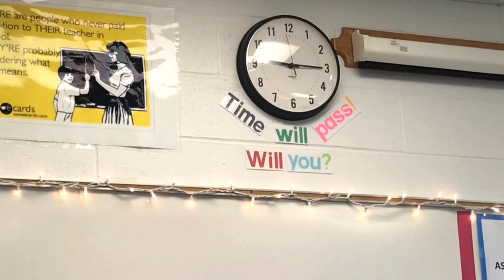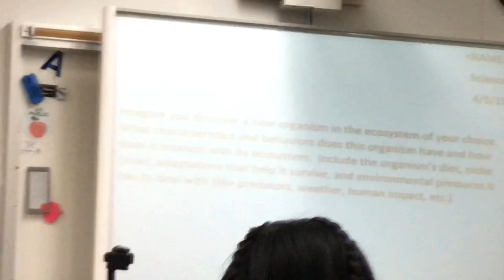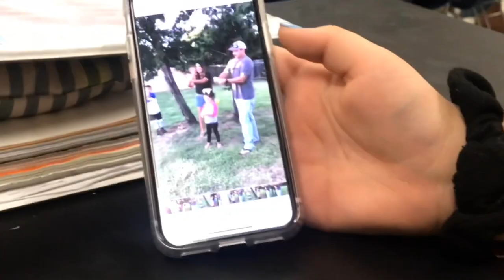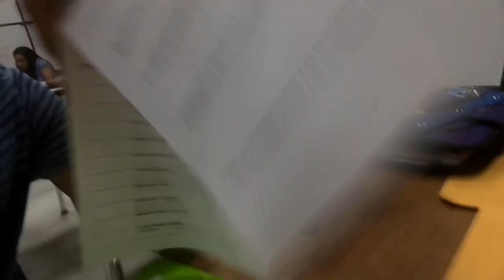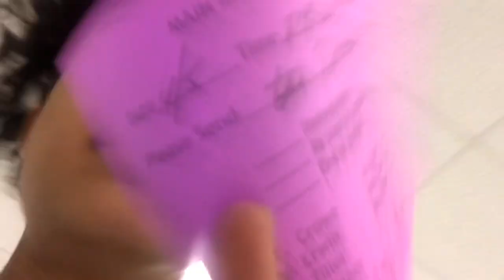School vlog+fight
Byee💞💋